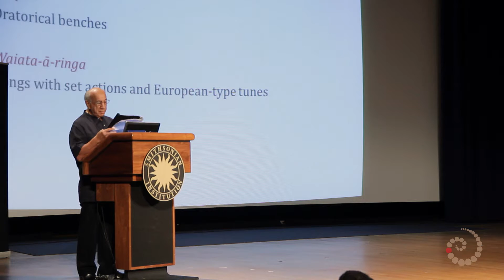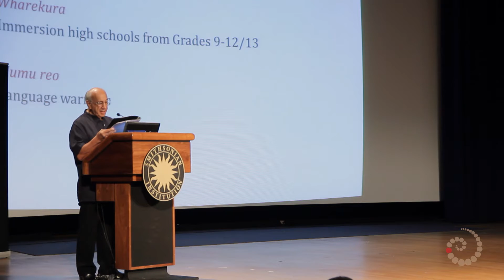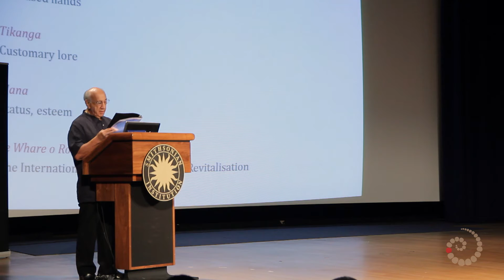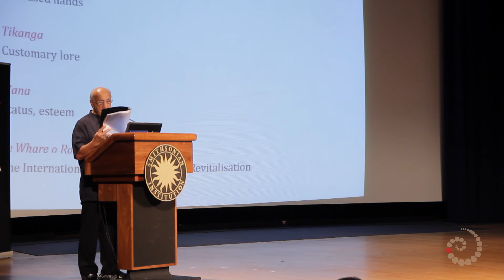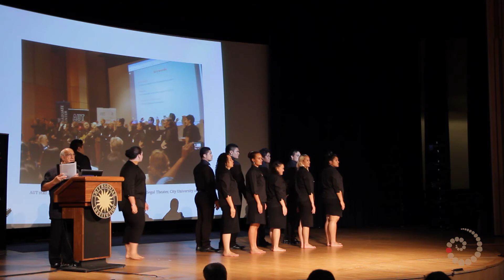Guest Lecture - Adjunct Professor Tīmoti Kāretu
Adjunct Professor Tīmoti Kāretu presented the keynote address 'Mai i Kore ki Matatau - From Nothing to Fluency' for the Māori Language Revitalization in Aotearoa/New Zealand co-hosted by Te Whare o Rongomaurikura and the Smithsonian Institute at the Rasmusson Theater, National Museum of the American Indian, Washington DC, July 2013

Ngā Manatārua:
Ko ngā kōrero tuku iho, ko ngā kōrero ā-iwi i puta i te waha o ngā mātanga, o ngā koroua, o ngā kuia, ka tiakina ānō nei he mana whakairo hinengaro pū nō ērā tāngata, otirā nō ērā iwi. Ko tā Te Ipukarea mahi he tiaki, he manaaki i ērā kōrero i tākoha mai hei kiko mō ēnei tāonga ataata.

Copyright:
All commentaries of our experts and elders are treated as the intellectual property rights of those very people, and indeed of those tribes. Te Ipukarea is but a caretaker for all the stories that have been gifted and used as substance for these videos.

Te Paetukutuku (Website):
Ko ngā whakamārama mō ngā kaupapa i puta i Te Ipukarea kei tā mātou paetukutuku

Ngā īPae (Social Media Platforms):
Pukamata: Tēnā aru mai i tā mātou whārangi Pukamata kia kite ai koe i ngā pānui katoa mō ngā kaupapa o Te Ipukarea

Pae Tīhau: Mehemea he pae tīhau tāu, tēnā aru mai i tā mātou pae tīhau mā @TeIpukarea